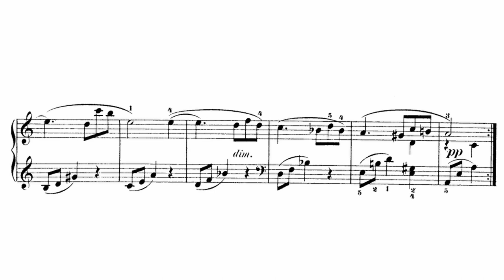Robert Fuchs - Sad at Heart Op. 47, No. 5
Robert Fuchs (Feb 15, 1847 - Feb 19, 1927) was an Austrian composer and music teacher. He studied, and would later go on to teach, at the Vienna Conservatory. Fuchs lived a quiet life and did little to promote his compositions. He refused to arrange concerts at times. During his tenure as a professor at the Vienna Conservatory he taught many pupils who'd go one to become great composers in their own right including Gustav Mahler and Jean Sibelius.

This piece is the 5th of 24 pieces from his Op. 47 work Jugendalbum. Short and sweet!